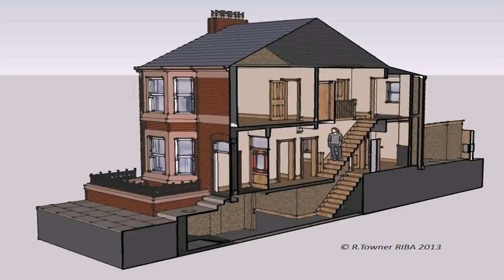Victorian Style Terraced House (see description) (see description)